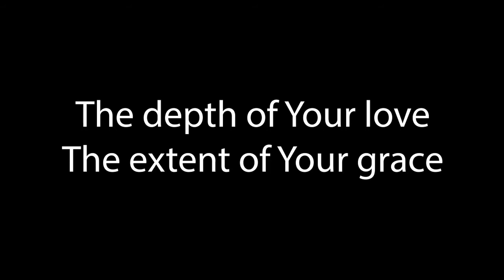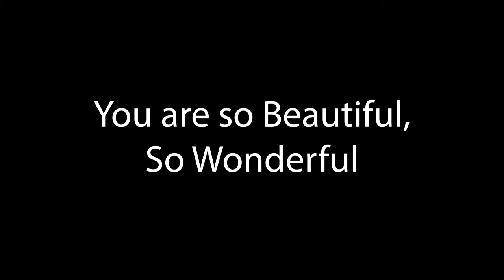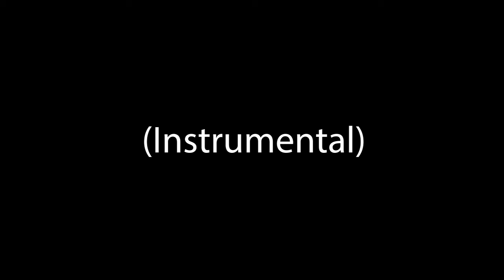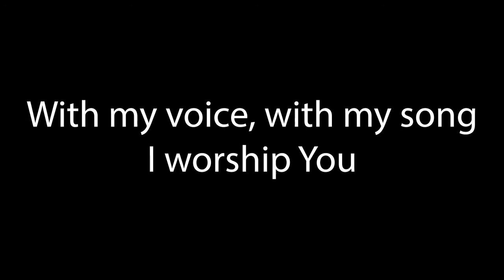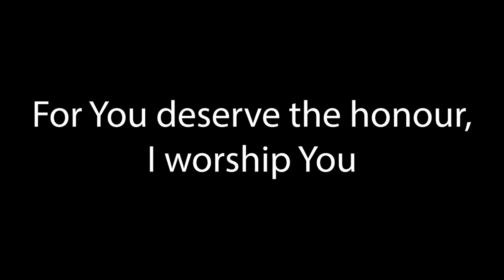Loveworld singers - Wonderful (with lyrics for projection)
Worship songs with lyrics for projection during Church or Bible study or Personal worship